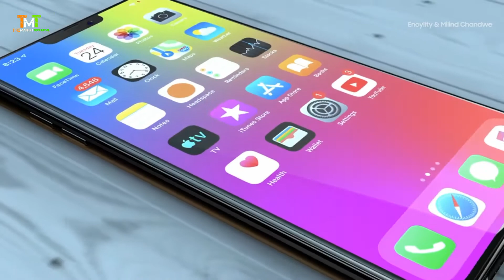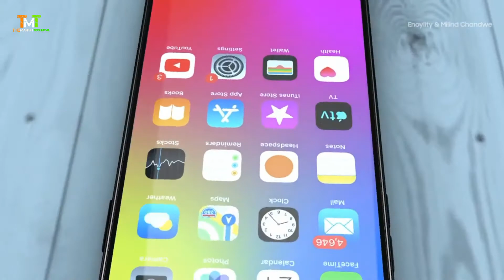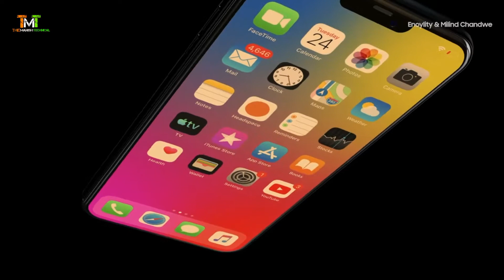Apple iPhone 12 (2020) Introduction